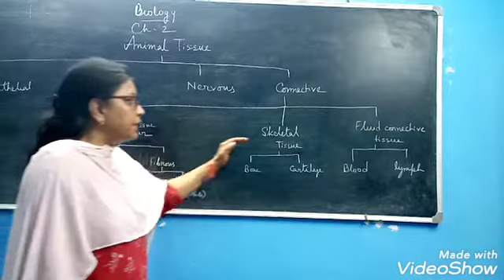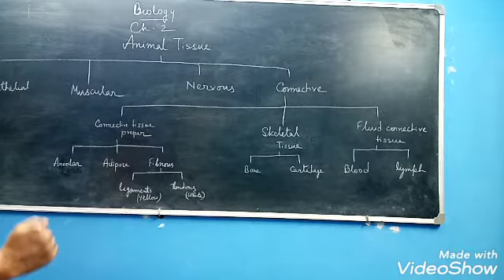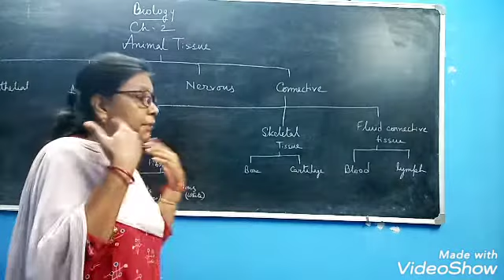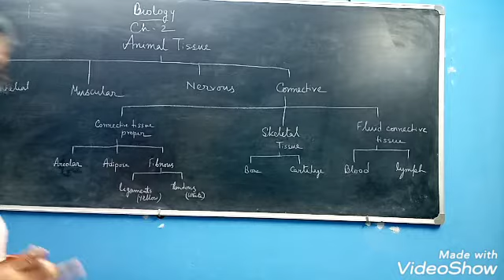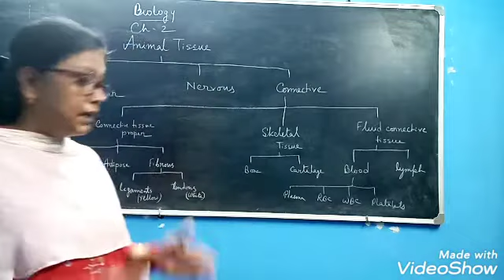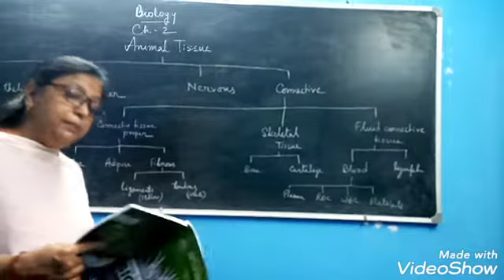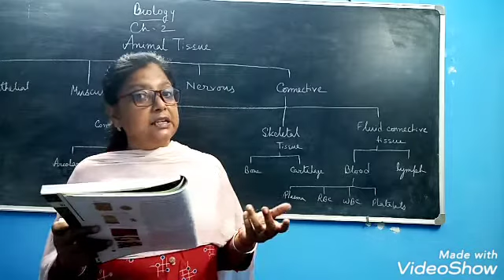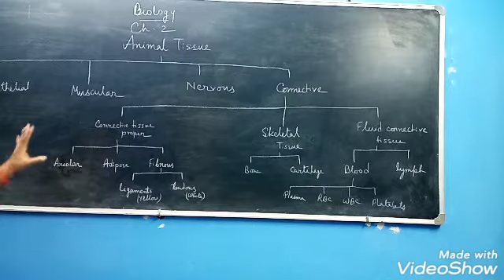Biology class VII Ch:2